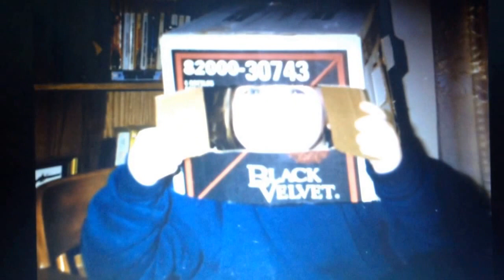A Tribute To Our Lindsay!! We Miss You and We Will Remember All the Laughter & Love We Shared With U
Life Tribute of Our Beautiful Daughter,
Lindsay Stroud 07/07/92 to 04/10/14